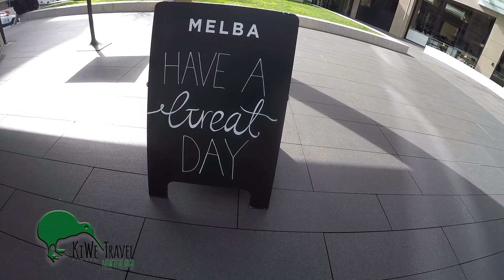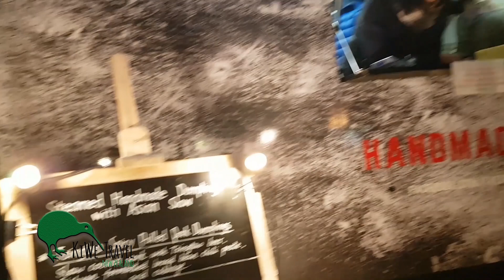6 FREE and cheap Things in Auckland New Zealand | Neuseeland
There are many Things to do in New Zealand. Here are free things to do in Auckland NZ. Also we show also  what you can do for cheap. In the beginning we show you a bit around Auckland. You can also see how Winter in Auckland looks like. So many colorful flowers and blossoms. Like every video we end with a timelapse.

Thanks everybody for watching we`re allways happy to get some likes and comments .
We`re also really happy about 100 subscribebrs now.

music at the end : Earth, Wind and Fire - September

we filmed with
- GoPro 4+
- Canon 600D
- Samsung S7